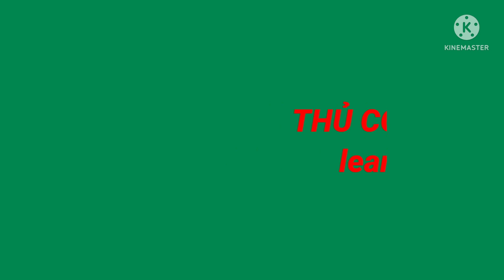Cách Xếp Trái Tim Giấy Siêu Dễ.Folding Paper Hearts Super Easy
Và like theo dõi miễn phí nhé .Hello everyone, the video I share about Learning Crafts helps you study well and expand your knowledge, watch videos and subscribe to a free youtube channel.